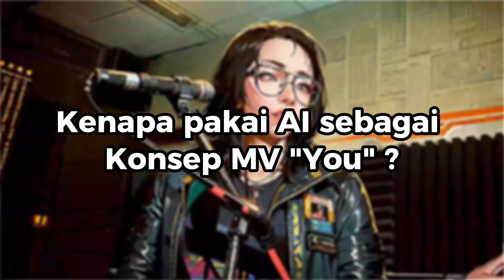About "You" - Stereocase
A simple breakdown on behind the meaning of "You" Music Video.

Stereocase are :
Fadli Rezasyah - Vocals, Keys
Iqif - Drums, Keys, Bass, Synth, Vocals
Richard - Guitars, Bass, Vocals